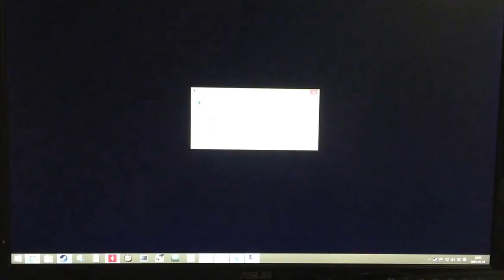GTA V PC - The Big Score crash/Character SWITCH crash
Has happened 4 out of 4 times now, when switching from Trevor to Michael.
I'm using Steam version.
Comments about non-purchased versions will be removed.

Update: I managed to get past this by enabling Landing Page in Settings - Saving and Startup, and have finished the game since then.